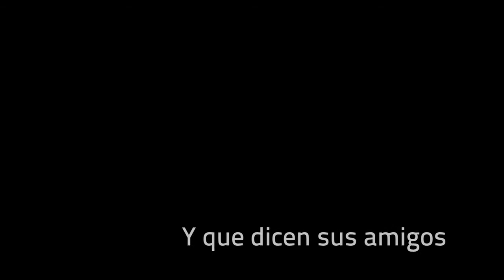Empleado del Año CEMEX 2012